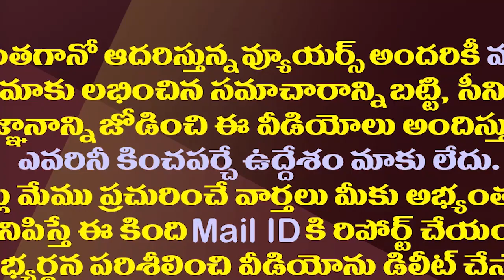జమ్మలమడుగులో చంద్రబాబు మరో విఫలప్రయోగం.!| Chandrababu's Attempt At Jammalamadugu May Fail Once Again